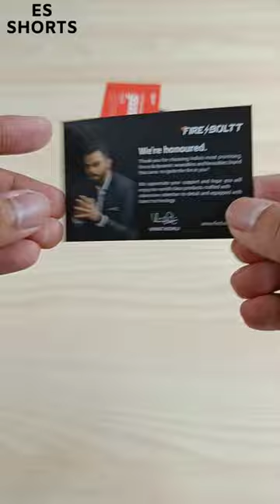Fire-Boltt Phoenix Smartwatch Unboxing ES Shorts